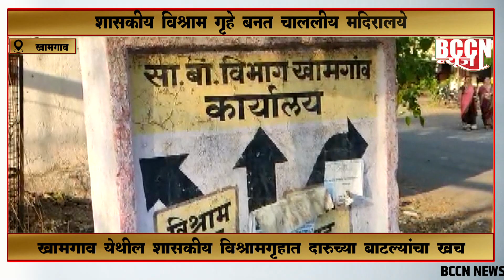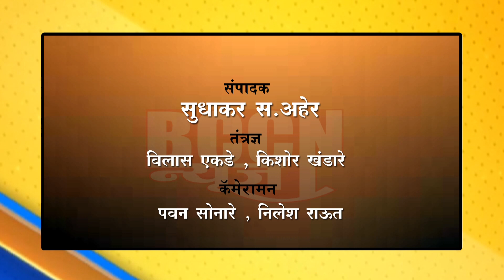खामगाव : : शासकीय विश्राम गृहे बनत चाललीय मदिरालये..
खामगाव येथील शासकीय विश्रागृहात दारूच्या बाटल्यांचा खच..